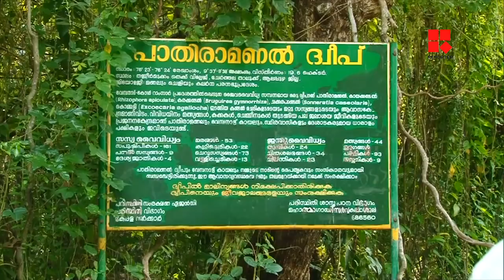അടിസ്ഥാന സൗകര്യങ്ങള്‍ ഇല്ല; പാതിരാമണല്‍ ദ്വീപിനെ അവഗണിക്കുന്നു _Reporter Live